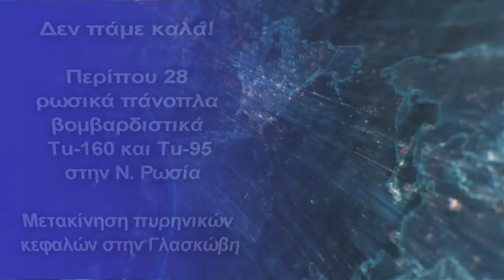Περίπου 28 ρωσικά πάνοπλα βομβαρδιστικά Tu-160 και Tu-95 στην Ν. Ρωσία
Μετακίνηση πυρηνικών κεφαλών στην Γλασκώβη
Κάτι δεν πάει καλά με αφορμή την ρωσική εισβολή και τις τρομερές καταστροφές σε ουκρανικές πόλεις, αφού διαπιστώνουμε από ενδείξεις, ότι ΝΑΤΟ και Ρωσία επιδίδονται σε μια πρωτοφανούς τύπου επίδειξη πυρηνικής ισχύος με άγνωστο στόχο , ειδικά μετά την εκτόξευση του ρωσικού υπερηχητικού πυραύλου χθες.
Συγκεκριμένα, 28 ρωσικά στρατηγικά βομβαρδιστικά Tu-160 και Tu-95, μεταστάθμευσαν στην αεροπορική βάση Ένγκελς, πολύ κοντά στην Ουκρανία.
Η δορυφορική εικόνα, σύμφωνα με το ImageSat International, δημοσιεύτηκε στις 12 Μαρτίου 2022, ενώ μέχρι τώρα δεν υπάρχουν άλλες πληροφορίες για το αν μεταστάθμευσαν αλλού τα αεροσκάφη ή παραμένουν εκεί.
Βάσει της εικόνας διαπιστώνουμε ότι ένας πολύ μεγάλος αριθμός ρωσικών στρατηγικών βομβαρδιστικών, σταθμεύει στην συγκεκριμένη αεροπορική βάση, πιθανότατα έτοιμα για επιχειρήσεις,...το για πού όμως δεν κατανοούμε λόγω του τρομερού φορτίου που μπορούν να μεταφέρουν.
Μιλάμε για την παρουσία τουλάχιστον 9 στρατηγικών υπερηχητικών βομβαρδιστικών Tu-160 και τουλάχιστον 19 βομβαρδιστικών Tu-95, που αποτελούν σχεδόν το ένα τρίτο όλων των ρωσικών στρατηγικών δυνάμεων.
Στρατιωτική αυτοκινητοπομπή χωρίς στρατιωτική σήμανση μετέφερε «έως και έξι» πυρηνικές κεφαλές στην Βρετανία, χωρίς να έχει επιβεβαιωθεί ή διαψευστεί ακόμη από καμία επίσημη πηγή, ενώ το γεγονός καταγράφεται μαζικά από βρετανικές δημοσιογραφικές πηγές.
Γιατί λοιπόν έχουμε μετακινήσεις φορτίων με πυρηνικές κεφαλές σε αεροπορική βάση στην Γλασκώβη παράλληλα με την παρουσία ρωσικών στρατηγικών βομβαρδιστικών δίπλα στην Ουκρανία;
Τι συμβαίνει πραγματικά μεταξύ ΗΠΑ και Ρωσίας, και γιατί οι Ρώσοι χθες έκαναν ουσιαστικά επίδειξη δύναμης στο ΝΑΤΟ με τον πύραυλο Knizal, κατά ασήμαντου στρατιωτικά στόχου ( σε σχέση με το όπλο) στην Ουκρανία;
Η Κίνα για τι ακριβώς ετοιμάζεται εδώ και ημέρες με μετακίνηση δυνάμεων στα νότια με φόντο την Ταιβάν;
Αυτά και άλλα ερωτήματα ταλανίζουν την παγκόσμια κοινή γνώμη εν μέσω πανδημίας, οικονομικής και ενεργειακής κρίσης, ενώ είμαστε κυριολεκτικά στα πρόθυρα μιας ακόμα τρομερής κρίσης, επισιτιστικού χαρακτήρα, αφού Ρωσία και Ουκρανία προμηθεύουν με το 30-40% του σιταριού τον πλανήτη.